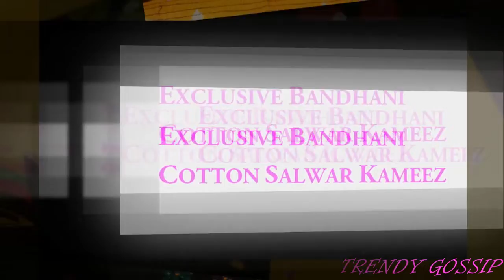Exclusive Bandhani Cotton Salwar Kameez || Punjabi beautifull Cotton Salwar model